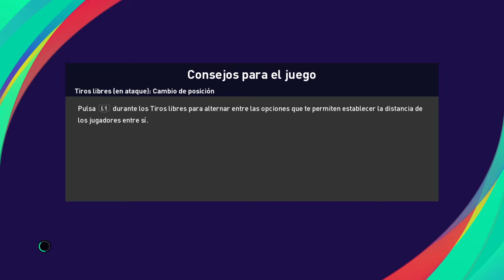eFootball PES 2021 COPA AMÉRICA 2021 BRASIL VS PERU SEMIFINAL SIMULACIÓN